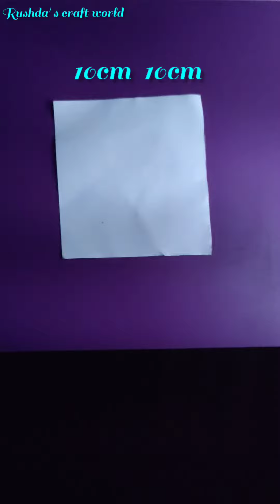Geometrical chart. 3 d drawing. simple. Rushda' s craft world